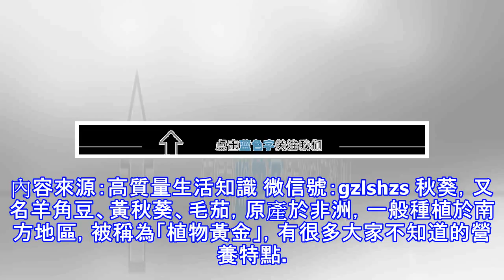還在吃「秋葵」嗎？快點看看吧！都怪我太晚發了！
內容來源：高質量生活知識 微信號：gzlshzs 秋葵，又名羊角豆、黃秋葵、毛茄，原產於非洲，一般種植於南方地區，被稱為「植物黃金」，有很多大家不知道的營養特點。 正是吃秋葵的好時機，被稱為「植物黃金」的秋葵，能夠輔助降糖、降脂，幫助防癌、抗癌，還能增強人體抵抗力，這麼好的一道家常菜，在菜市場和超市就有賣，一定要吃！ 2、幫助防癌 秋葵中富含的鋅和硒等微量元素，對增強人體防癌能力很有幫助。 3、增強抵抗力、護關節、護肝腎 秋葵嫩果中有黏黏的液體物質，這種黏液含有果膠和黏多醣類等多醣。 黏多醣具有增強機體抵抗力，維護人體關節腔裡關節膜和漿膜的光滑效果，削減脂類物質在動脈管壁上的堆積，避免肝臟和腎...